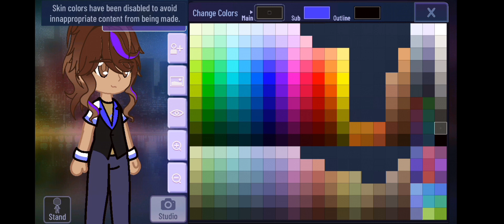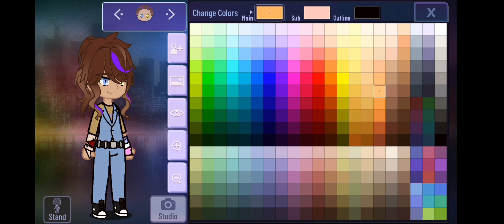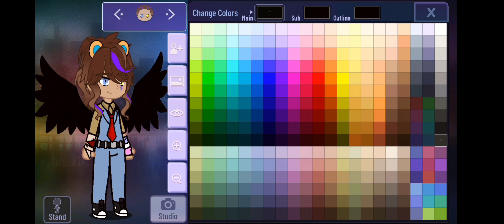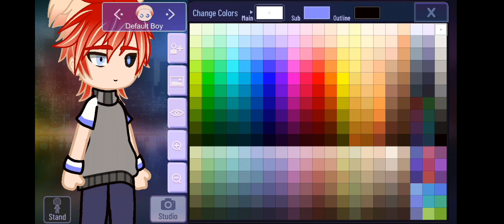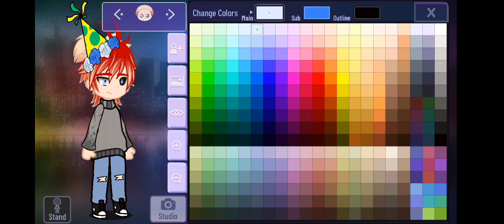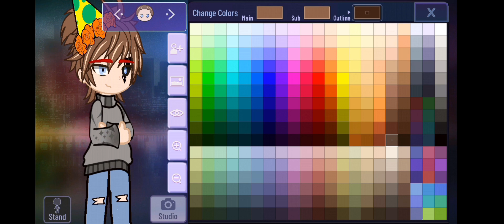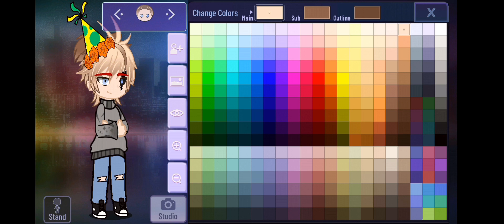Making My Michael Afton and Noah/Ennard Design (Gacha Lavender Night)